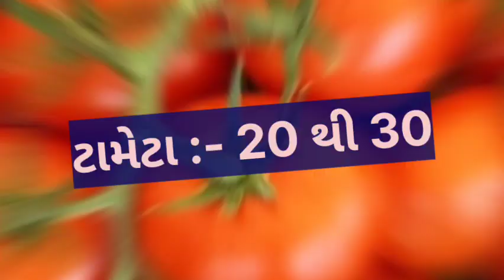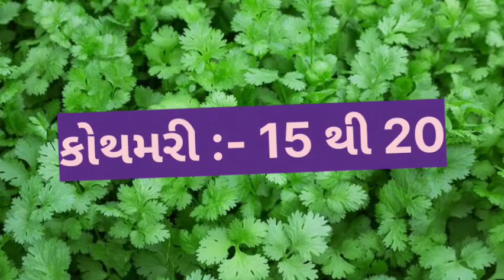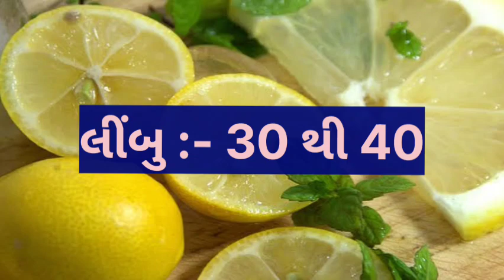ડુંગળી ના ભાવ નો એક નવો રેકોર્ડ. // today Amreli wholesale vegetable market price